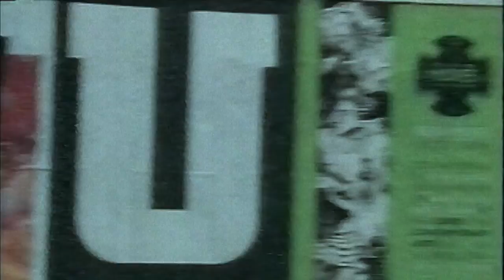Gun - Steal Your Fire - 1992 Promo The Best Version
Gun - Steal your fire - as performed for "NB" Scotland 1992  GUN were formed in 1987 by Giuliano Gizzi (guitar) and Cami Morlotti (bass), with Mark Rankin (vocals), Alan Thornton (drums) and David Aitken and Gary Moore (guitar). Signed in 1988 by A&M Records the band line-up changed after Thornton, Morlotti and Aitken parted company with them and new recruits Dante Gizzi, Scott Shields and Baby Stafford joined. In the studio, Jim McDermott (Kevin McDermott Orchestra, Simple Minds and The Silencers), provided drums on the albums Taking On the World and Gallus. Debut album Taking On the World was also released this year. Rankin's cousin Sharleen Spiteri, of fellow Scottish band Texas and ex drummer Thornton contributed backing vocals to several songs on the album. The single "Better Days" from the album made the Top 40 in the UK Singles Chart. Gun toured the US and supported The Rolling Stones on their European Urban Jungle Tour of 1990. Tours with Bon Jovi and Def Leppard followed shortly after.
Recorded on VHS Hifi using Fujo SHG E180 at LP, tape archive 633, digital archive 4060